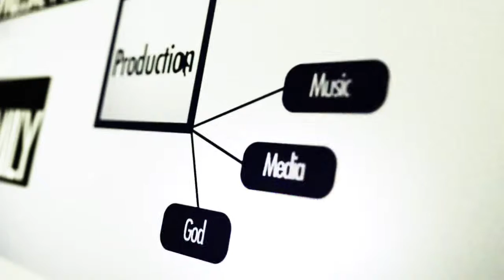The Inside Track: July 3, 2015 - Jerome Bass from Soralens - Drone Photography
The Inside Track with The Dekker Team from Friday, July 3,  2015

Title: Drone Photography
Guest: Jerome Bass from Soralens